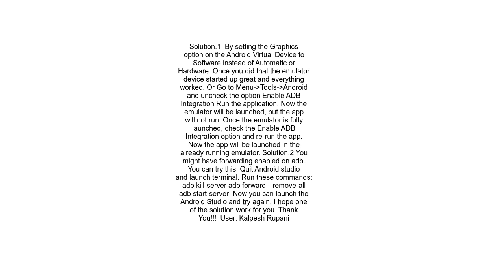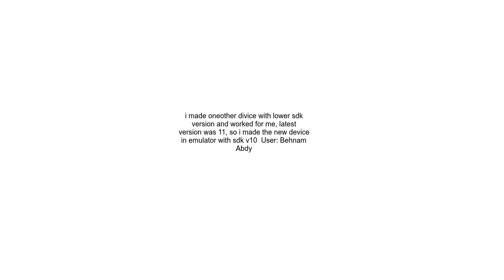Android Emulator closes itself